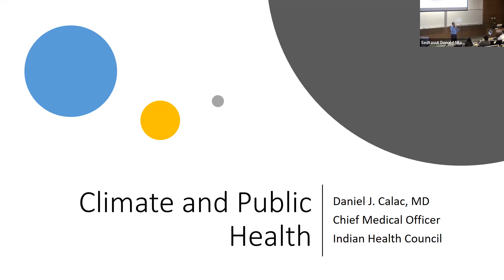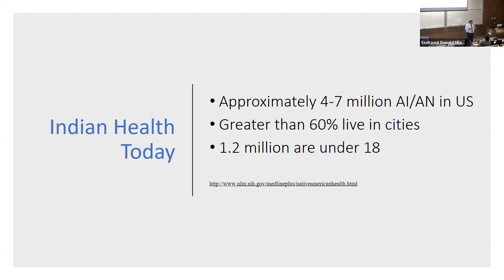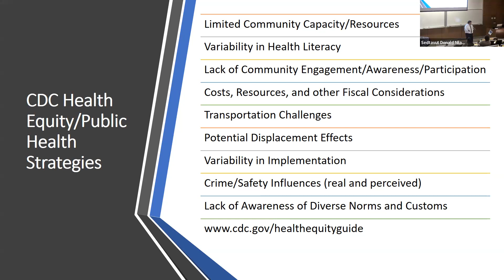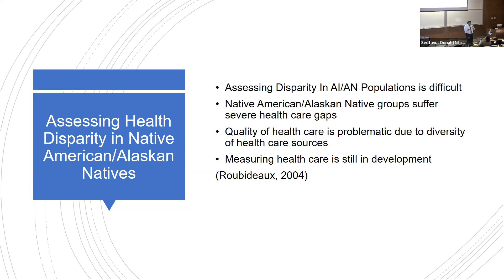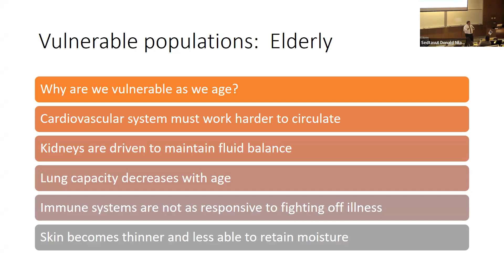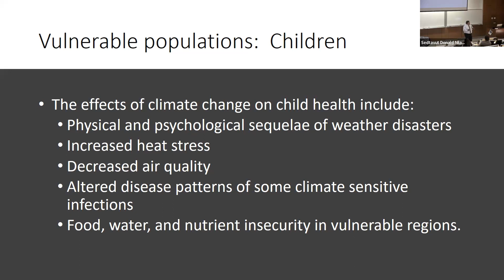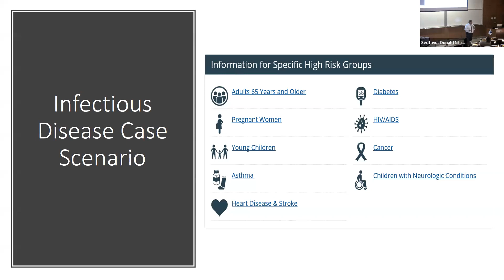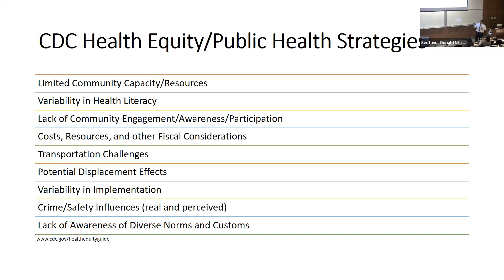H3SD 2023 EP.6 Plenary Session - Climate and Indian Public Health by Dr. Daniel Calac MD.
San Diego's annual Heat and Human Health Summit (H3SD 2023).

Medical talks by local leaders in healthcare in association with UCSD.

Plenary Session - Climate and Indian Public Health by Dr. Daniel Calac MD.